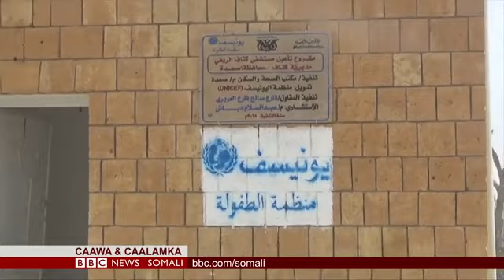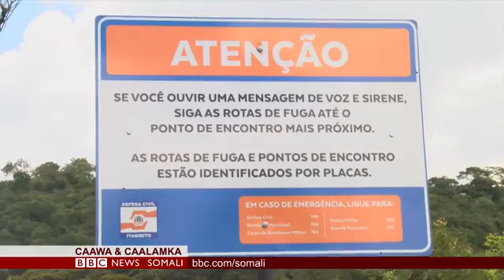DAAWO: Barnaamijka Caawa iyo Caalamka ee telefishinka BBC Somali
DAAWO: Maxamed Xaraare oo soo jeedinaya barnaamijka Caawa iyo Caalamka ee telefishinka BBC Somali